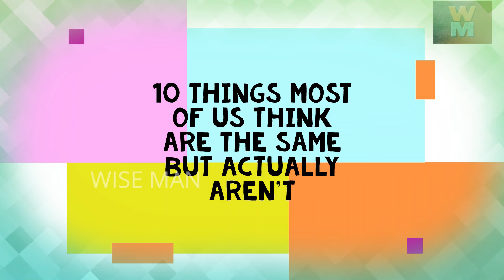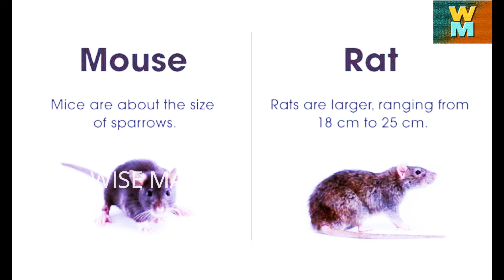10 Things Most Of Us Think Are The Same But Actually Aren’t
Watch the real meaning of same words. You will always get confused but watching this video will remove your confusion.